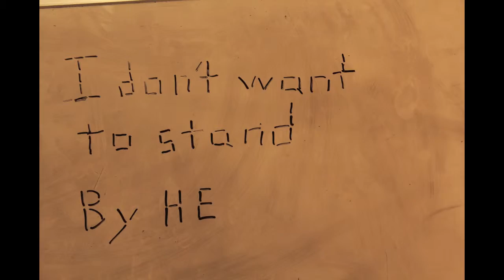"I Don't Want to Stand" - Stop Motion by Wonseuk Her